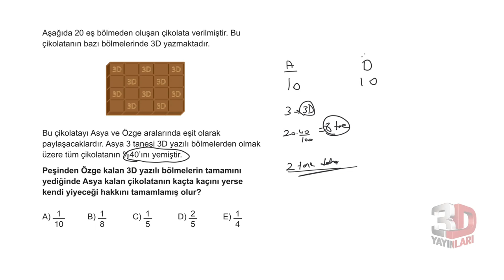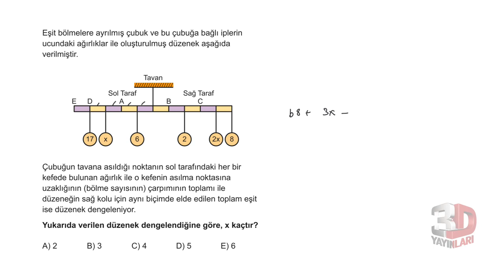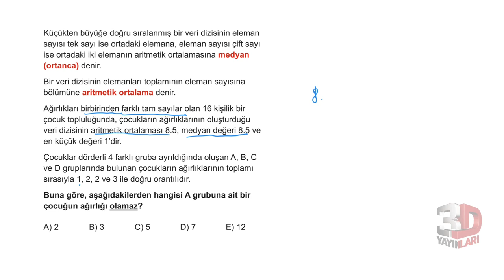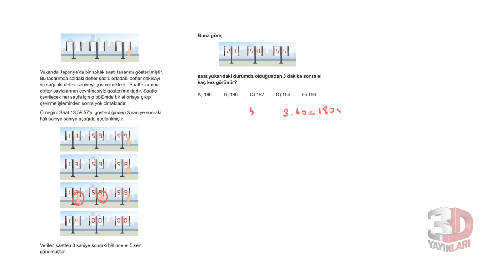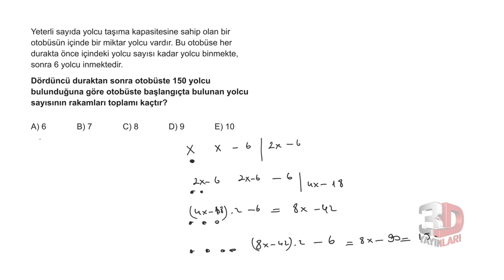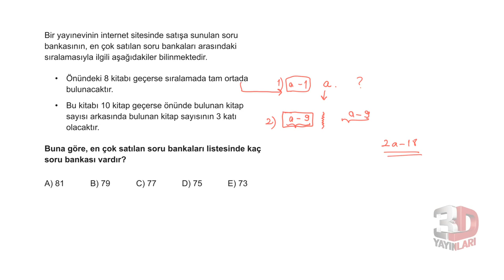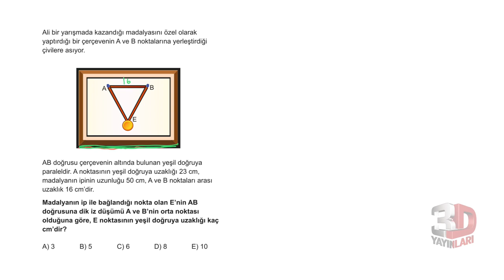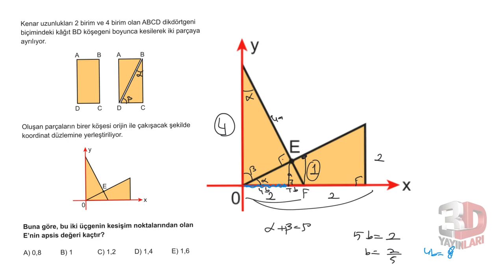3D 5Lİ TYT DENEME 2021 SİMÜLASYONU MATEMATİK ÇÖZÜMLERİ 3.DENEME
3d tyt 5 li deneme matematik çözümleri 2021 tyt